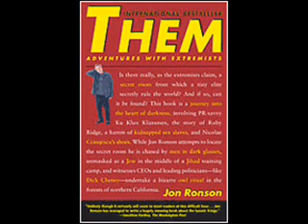jon ronson part 3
Experiments vesves Conspiracies Documentary film maker and author, Jon Ronson spoke about his investigation into the US militarys strange experiments with the paranormal. At the Goat Lab, tests.

The Crazy Rulers of the World is three part documentary series which investigates the extraordinary, never before told story of what happened when chiefs of US intelligence, the army, and the.